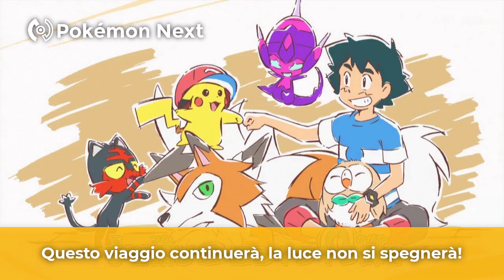"Future Connection" - Pokémon Sole e Luna Opening 3 FULL (ITALIAN FANDUB)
Come sarebbe la terza opening giapponese di Pokémon Sole e Luna in italiano? Non vi preoccupate, ci abbiamo pensato noi: ascoltatela subito!